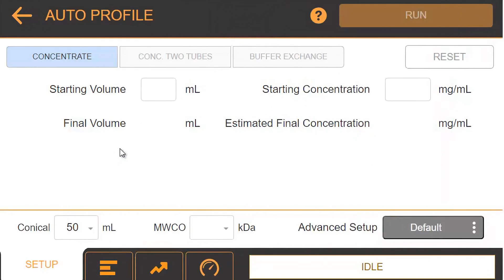µPulse TFF System: Easy Setup - Monitor from Afar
The µPULSE utilizes an intuitive, web-based software application that can be run on the device or via external devices on the same network.
This easy-to-use solution allows the user to set up the starting and desired volumes and concentrations, diafiltration or buffer exchange, and modify advanced settings to optimize concentration for your samples.
Users can remotely monitor the process of their concentration instead of having to manually check.